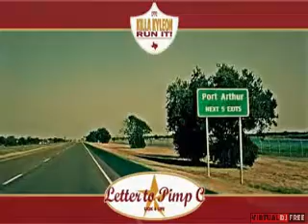Letter to Pimp C- Killa Kyleon(BnT)DjKiNN